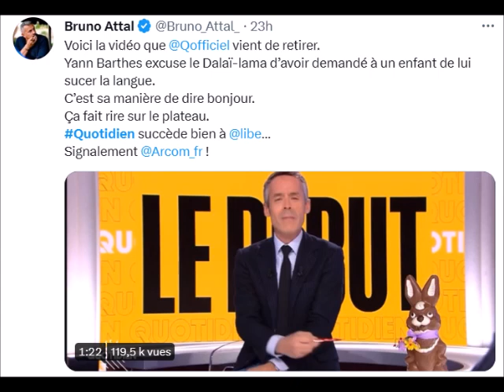TPMP Quotidien Embrouille sur la langue du Dalai Lama